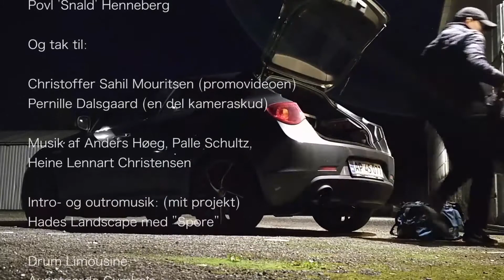Drum Limousine Clinic Documentary – Heine Lennart Christensen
Jeg afholdt drum clinic sammen med Claus Thylstrup og filmede lidt før, under og efter. Det endte med en lille 24 minutters dokumentar.

I did a drum clinic alongside Claus Thylstrup and shot some footage before, during and after the event. This 24 minute documentary is the result.